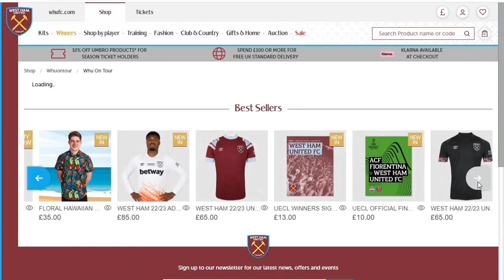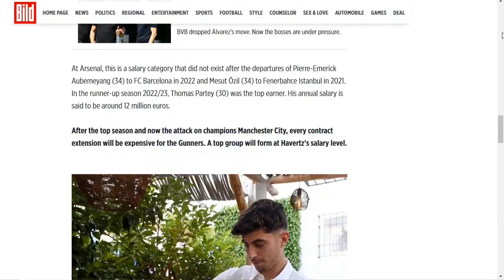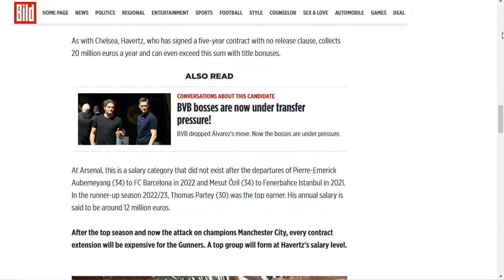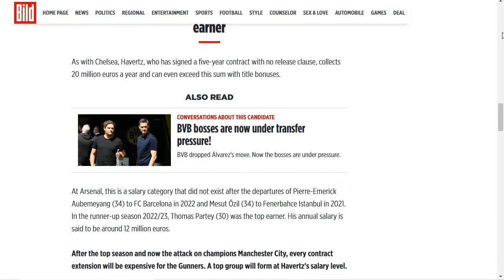West ham confirmed declan rice exit Kai havertz become highest-paid arsenal player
West ham confirmed declan rice exit
Kai havertz become highest-paid arsenal player
kai havertz
arsenal transfer news
west ham stopped selling declan rice shirts
kai havertz highest paid
havertz top salary in arsenal
arsenal news
arsenal transfer news now
fabrizio romano arsenal
arsenal fans
gunners news
arsenal fan tv
arsenal fc
arsenal tv
Fabrizio romano transfer news
Odegaard arsenal